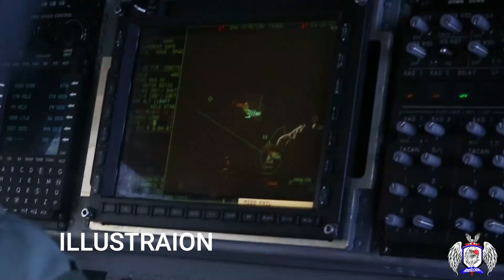US vs China America is ready to WAR if China starts first